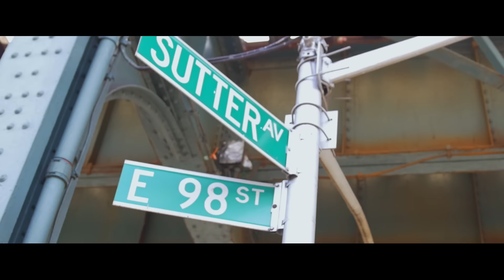Fettuccine P - Package Rolling (Music Video)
Artist - Fettuccine P
Song - Package Rolling
Director -  Staxx Paysos
Ass Dir - KamGodGeek